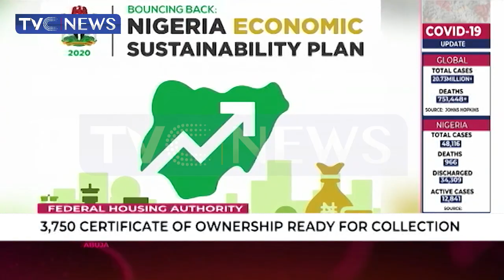Federal Government Sets To Deliver 300,000 Houses Anually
The Federal Government has disclosed that 300,000 houses will be built annually as part of its plans to provide affordable housing.